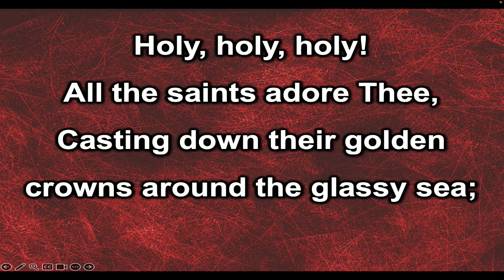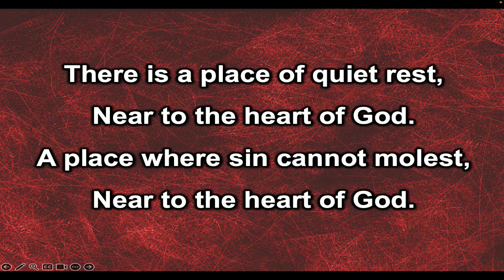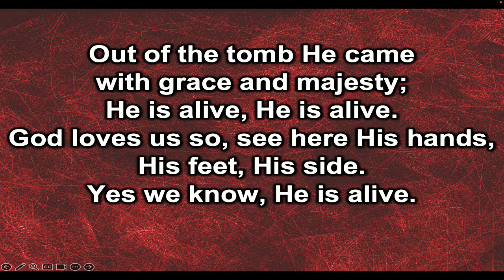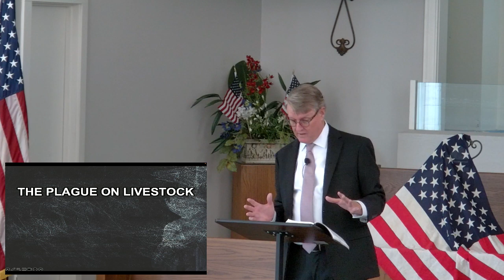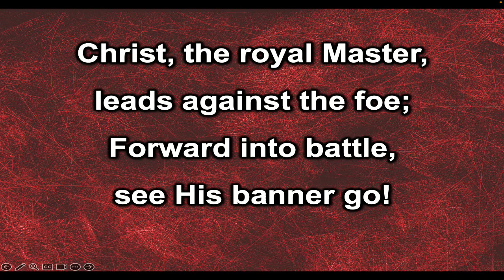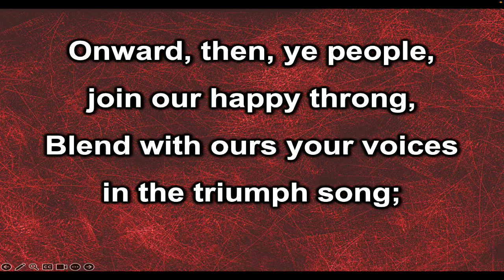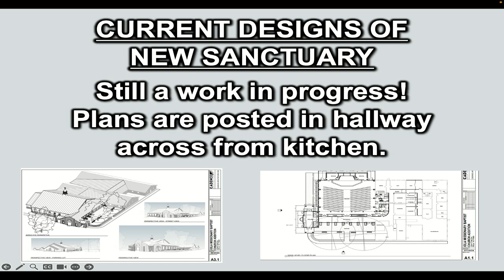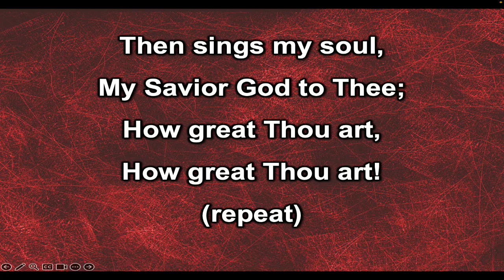July 28th Pastor Tim Owens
July 28th 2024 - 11am Service w/ Pastor Tim Owens